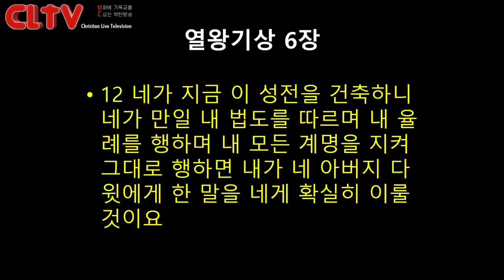CLTV파워메시지_2017.10.22_에덴교회(곽성덕 목사)_'우리가 신앙생활을 할 동안'